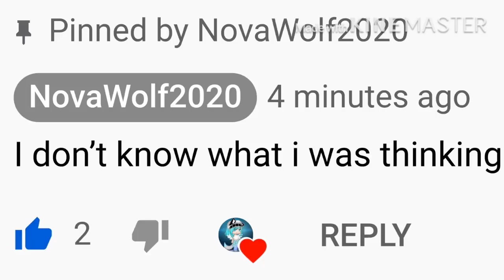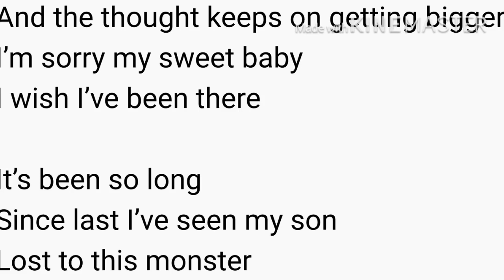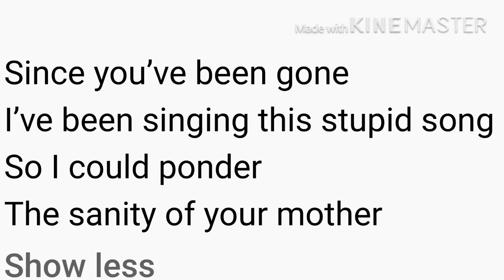Chat sings It’s been so long by The Living Tombstone